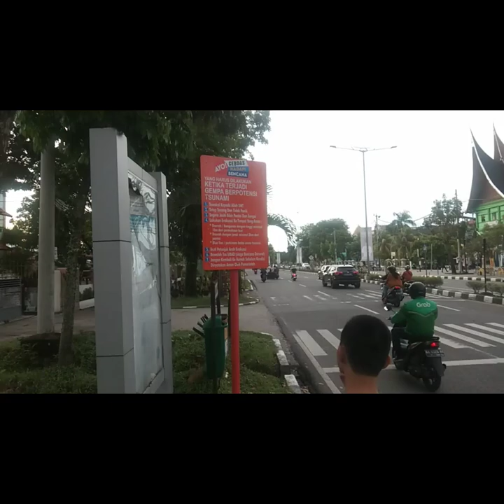Ngabuburit Jalan Kaki | Jalanan Khatib Sulaiman Padat Merayap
Ngabuburit sambil santai jalan kaki. Ternyata, jalanan padat merayap menjelang berbuka.